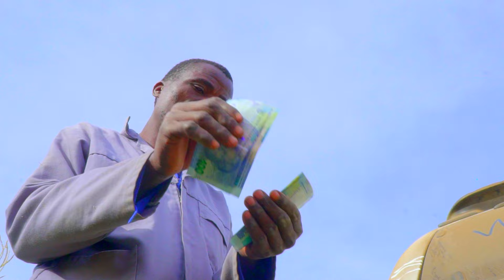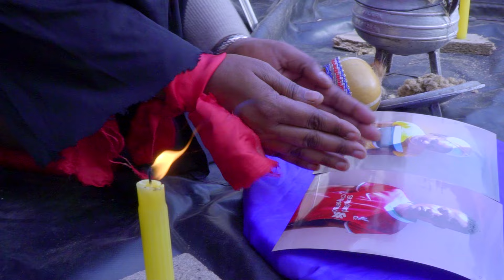Mathias Mhere ft Blessing Gomo - (Gore Renyasha) - Official Music Video